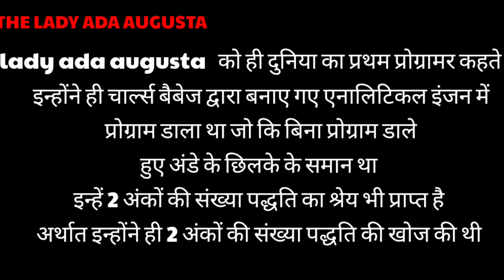दुनिया का प्रथम प्रोग्रामर कौन था ?😱 तथा किसने दो अंको की संख्या पद्धति की खोज की थी🔥trendingvideo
दोस्तों अगली वीडियो  सेंसस टेबुलेटर के बारे में होगी

""""""""""""""""""""""""""""""""""""""""""""""""""""""""""""""""""""""""""""""""""""""""""""""""""""""""""""""""""""""""""""""""""""""""""""""""""""""""""""""""""""""""""""""""""""""""""""""""""""""""""""""""""""""""""RawzstudyRAWZSTUDYmotivational videomotivational speechbest motivational speechbest motivational videomotivational speech 2023study motivationworkout motivationcomputer applicationsApplications  of the computer application softwaretypes of softwarecomputer softwareApplications of the computer softwarekcc computer training centremtc computer channelhow to use computerComputer abacus tutorialhow to use an abacushow to learn abacusAbacusayo technologyfuture technologymyths about technologyTechnology seantonio digital lifealan walker digital lifehow to organize your digital lifeDigital lifenarendra modiindianindia newsabacus level 1abacus mathsRawz studycomputer course in hindicomputer classbasic computer courseComputer basic knowledge in hindi class 1difference enginecharles babbageanalytical engineAnalytical engine in hindiada lovelaceLady ada augustaprogrammersself taught programmercodingProgrammer